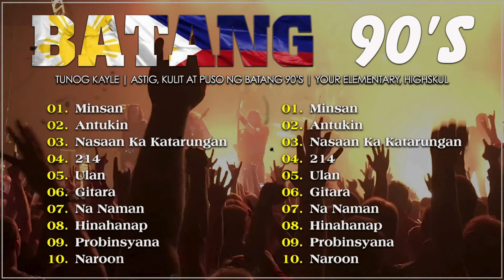TUNOG KALYE - Batang 90's Dekada 90 Hits Songs - Best OPM Playlist 2024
Tracklist:
[00:00:00]  -  01. Minsan
[00:04:14]  -  02. Rico Blanco - Antukin
[00:09:23]  -  03. Nasaan Ka Katarungan
[00:13:40]  -  04. 214 - Rivermaya
[00:18:06]  -  05. Ulan - Rivermaya
[00:21:41]  -  06. Gitara - Parokya Ni Edgar
[00:25:40]  -  07. Na Naman - Color It Red
[00:28:07]  -  08. Hinahanap-Hanap Kita
[00:34:04]  -  09. Probinsyana - Grin Department
[00:37:16]  -  10. Naroon - Yano
[00:40:31]  -  11. Himala - Rivermaya
[00:44:52]  -  12. Esem - Yano
[00:48:29]  -  13. Kasalanan - Orient Pearl
[00:51:57]  -  14. Pantasya - Grin Department
[00:56:56]  -  15. Panahon Na Naman - Rivermaya